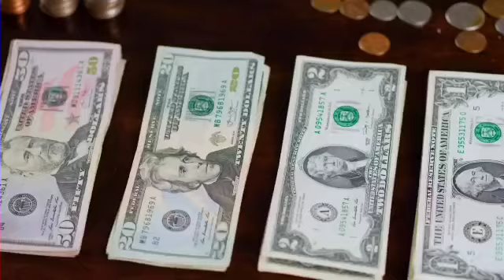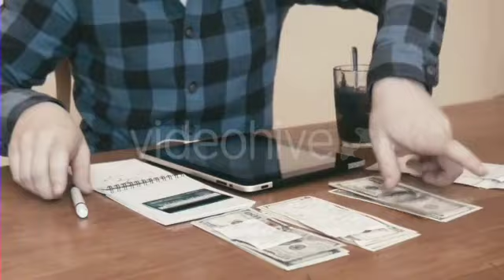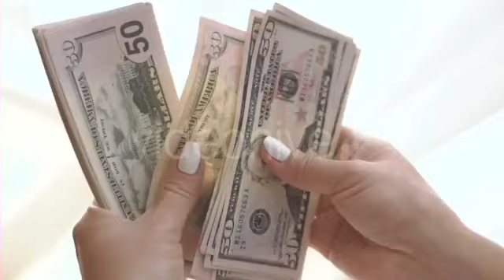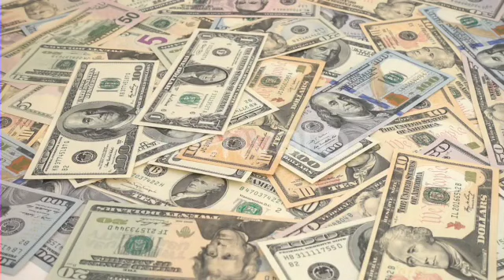5 Level to achieve your financial freedom in easy way || Financial freedom serise-1.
Financial💵 Freedom🗽 India🇮🇳
Mission in life - Way to achieve financial freedom...

I am sunanta Mandal as a financial advisor, I am helping people to achieve their financial freedom.
Help to others.
Loving Freedom Life.

Grow Together.

3 year give us 🙏 we will give you financial💵 freedom🗽. Ya bada ha hamara...